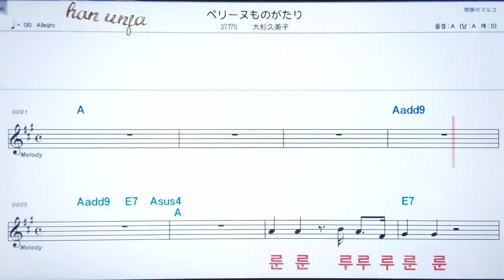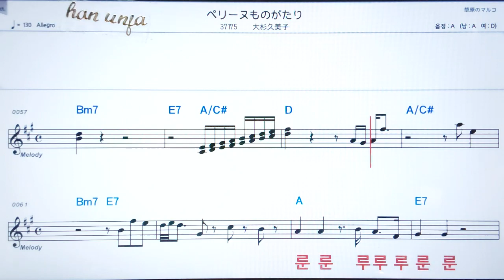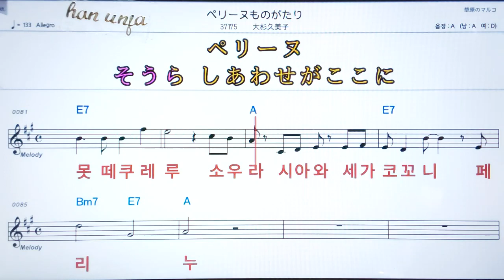💖페리누모노카타리/오오스키쿠미코 ✌カラオケ.日本の曲( 한글 발음)악보, 코드 ,Karaoke*카라오케 반주